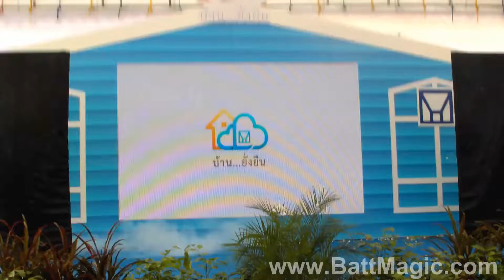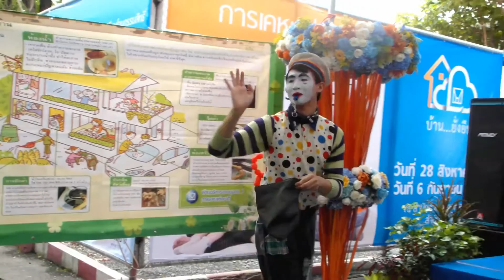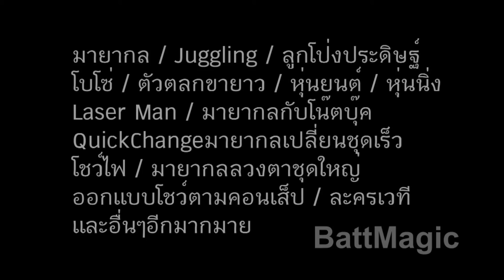โชว์ละครใบ้ Pantomime ติดต่อ 0891045643 BattMagic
ชมผลงานโชว์อีกมากมายได้ที่
ศูนย์รวมการแสดงมิติใหม่  รับสร้างสรรค์โชว์ทุกรูปแบบ